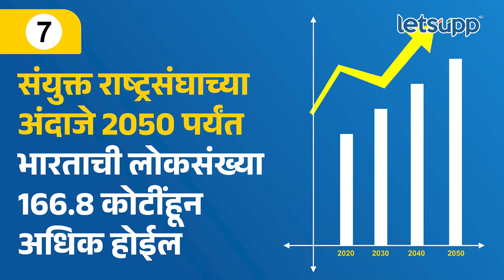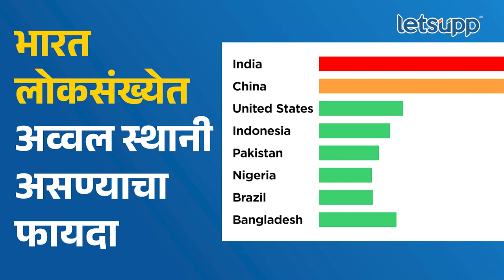India Population | UNच्या आकडेवारीनुसार भारत चीन लोकसंख्येतील मोठे तथ्य.. LetsUpp Marathi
युनायटेड नेशन्सच्या आकडेवारीनुसार भारत हा आता जगातील सर्वाधिक लोकसंख्या असलेला देश झाला आहे. लोकसंख्येच्या बाबतीत अव्वल स्थानी असणाऱ्या चीनला सुद्धा भारताने मागे टाकले. जाणून घ्या, भारत आणि चीनच्या लोकसंख्येमधील काही फॅक्टस...